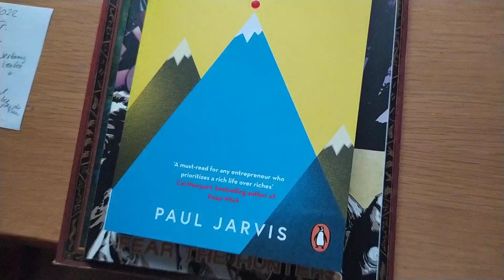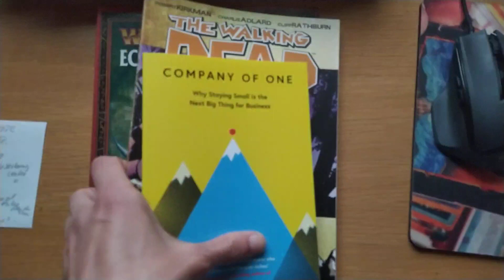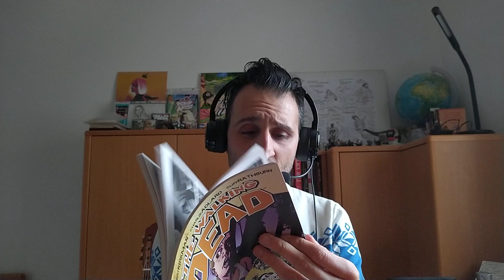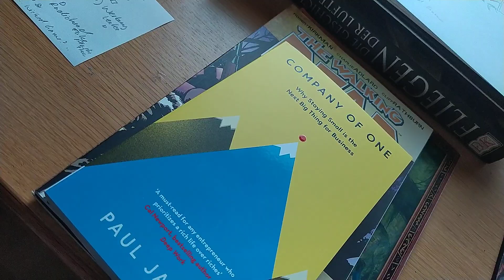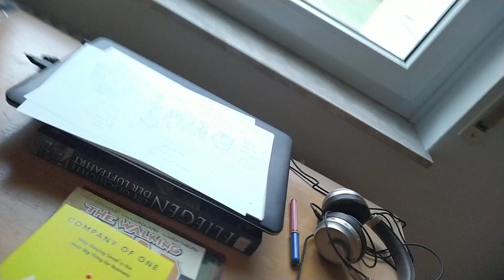COMIC ARTIST ADVICE: Time, Money & Making Comics - How to make a Comiccareer? Parttime, Fulltime?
So whats the Right way to make Comics,
or Making Comics a Career Path and earn money with it.
There has to be a way. So how to get there.
A Plan, and Advice what to do and not to.

1.) Deep Work
2.) REAL ARTISTS DON'T STARVE
3.) Atomic Habits

00:00 Intro
02:00 The Topic
03:00 The Calling of making Comics for a living
05:30 Work and Comics has to be Sustainable
09:07 How to make a Living with your Craft & Gary VEE
10:30 Scalable Business - Once made and selling it often
11:28 You can Fail and you will
12:57 You need CASH to make ART and LIVING
15:37 Book: REAL ARTISTS DON'T STARVE
16:22 Pros and Cons of a FULLTIME JOB, Parttime, NoJob
20:15 WHY NOT YOU???
23:00 No JOB is not an Option
24:00 Welfare?
25:00 Gary Vee Advices to live with your Parents Cheap???
30:00 Might makes right?
32:25 Working Art Commissions?
35:00 If you learned something - You can teach and earn
36:30 Compare yourself to others - and know your own story
38:29 BUT...
39:00 Big Town VS Small Town

Write me a Email if you want to buy my Products or want to Commission me: